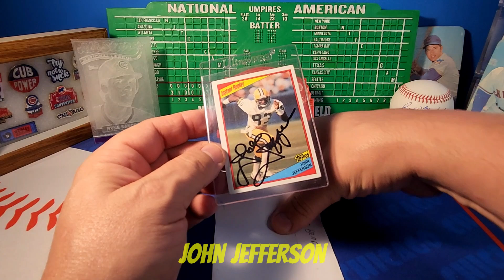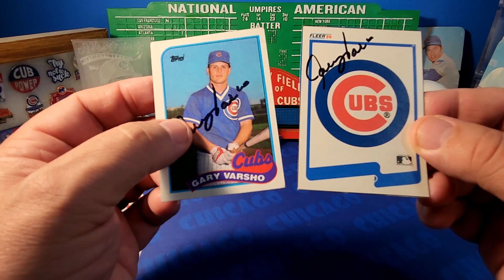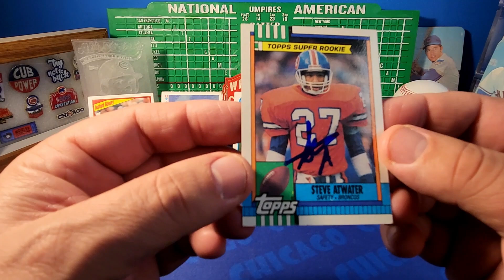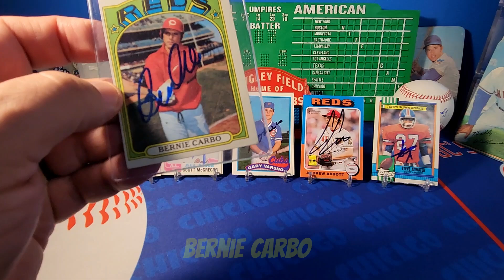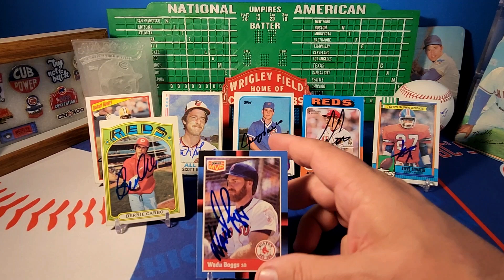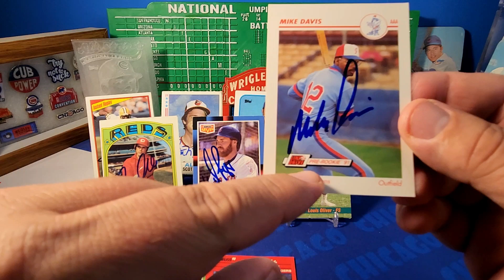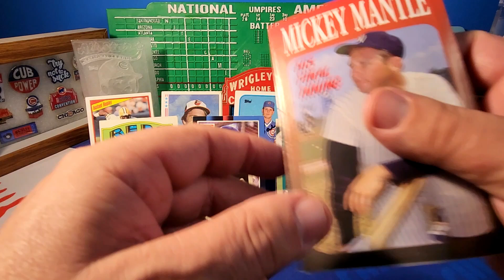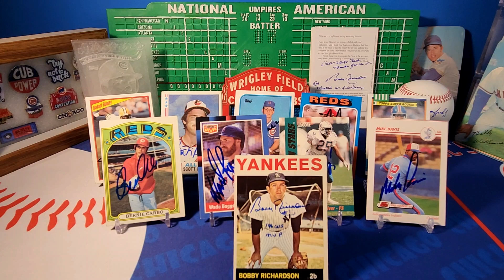Mailbox Autos! TTM Video #44! 10 Returns! 2 Hall of Famers!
Welcome back to BC's Sports Cards! Today is another edition of Mailbox Autos, TTM Video #44! I will be sharing 10 great returns, including 2 Hall of Famers! Also, I received a return from a current MLB player! It's super cool to get one from a current player! Hope you enjoy!

I appreciate you watching and I'll catch you on the next video! Take care!